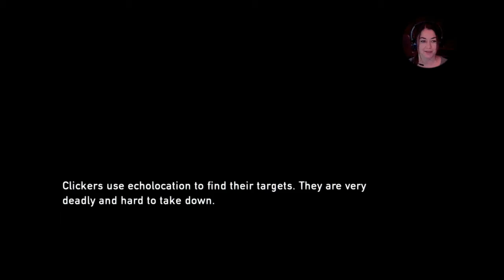The Last of Us pt.2: Ellie in the Big City!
Ellie has never been outside for her entire 14 years of life. She is loving it...until extremely tainted infected start chasing her down!